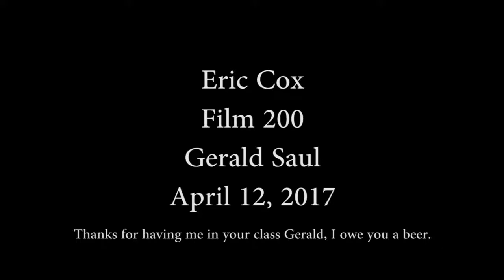How to Cope (2016)